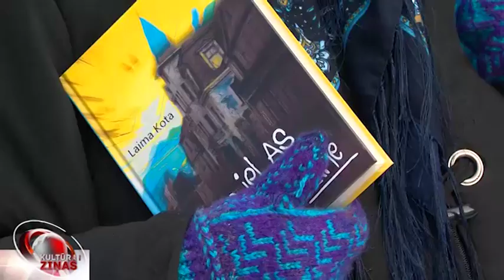Iznākusi Laimas Kotas jaunā grāmata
Rakstnieci Laimu Kotu, kas lasītājiem labāk pazīstama kā Laima Muktupāvela, dzīvojot Stambulā, piemeklēja kāds neticams sapnis, kas nedeva mieru, līdz pārtapa romānā “Mierielas vilkme”. Šodien romāns ieraudzījis dienas gaismu.